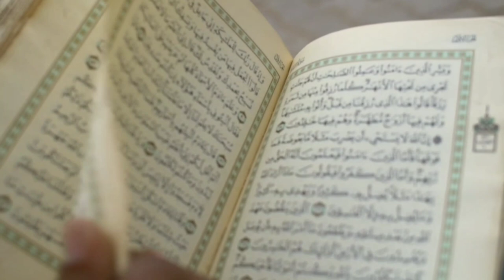Top 10 Best Maulana in The world | famous maulana in the world